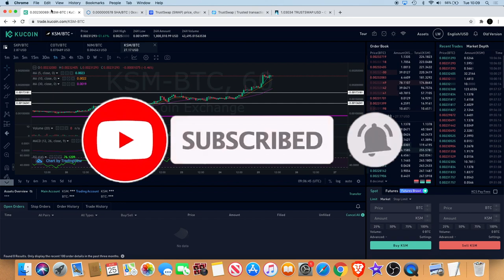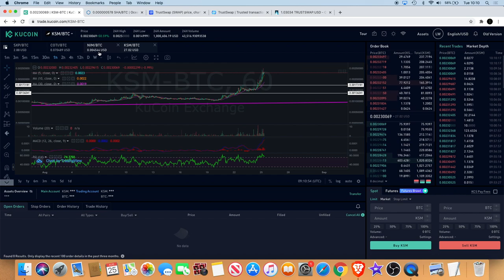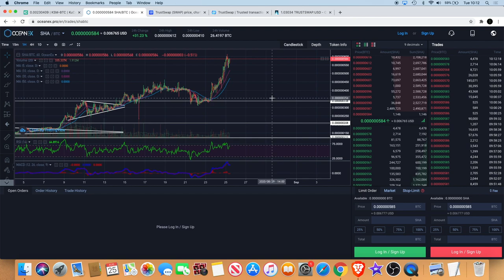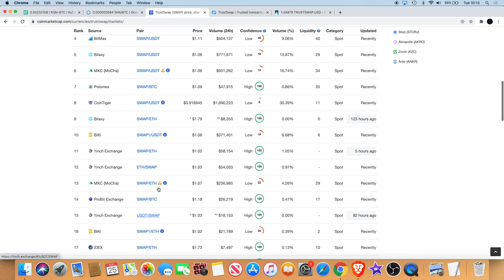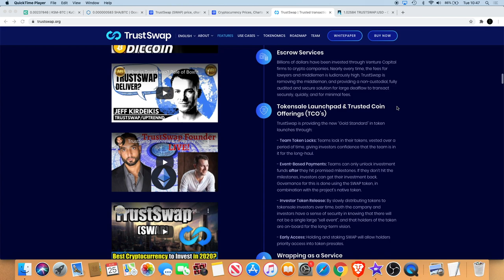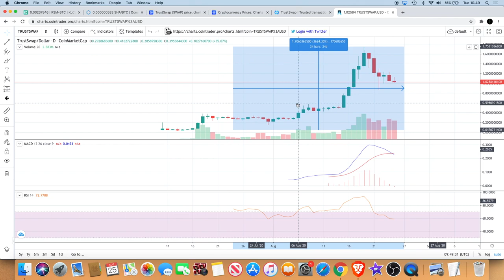TrustSwap SWAP What is it? | Kusama 50% Breakout | SHA Kucoin lisitng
TrustSwap is building a DeFi ecosystem that will start out as a simple P2P trustless escrow and payment platform and evolve into a fully decentralized exchange (DEX) with leverage and futures options all offered via non-custodial smart contracts. They will also offer multi-chain token wrapping as a service and on-chain governance using the native ERC-20 token SWAP.

In this video we take a brief look also at Kusama (KSM) which is up over 50% int he last 24 hours and Safe Haven (SHA) will be listed on Kucoin for trading this evening.

I do not expect them, but donations are always accepted and appreciated:
My addresses -
BTC: 3A9EcsoaZQquiu4uVGQojXbE84VHGrDnp8
ETH: 0x789315ae0c3f32ae6a4a38c01dac4054282fbf61